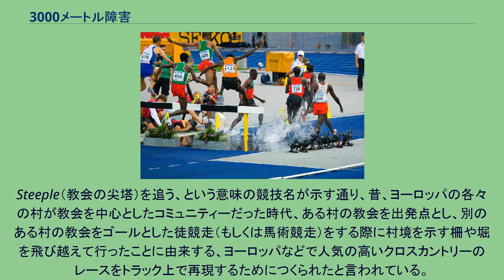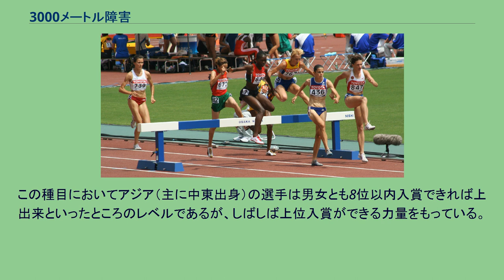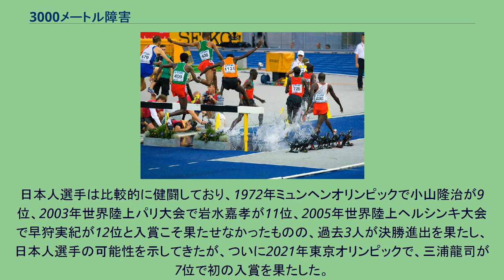3000メートル障害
2009年世界陸上競技選手権大会における水濠 2007年世界陸上競技選手権大会における障害 （いずれも障害の上部に乗って踏み越すことは可能） 3000メートル障害（3000mしょうがい, 英語: 3000 metres steeplechase）は、陸上競技の障害走の一種で、障害を通過しながら3000メートルを走るタイムを競う。
一般的に3000mSCと表記され、「SC」とは「スティープルチェイス」（Steeplechase）の略である。
日本では3000m障害又はサンショーと略して呼ばれている。
Steeple（教会の尖塔）を追う、という意味の競技名が示す通り、昔、ヨーロッパの各々の村が教会を中心としたコミュニティーだった時代、ある村の教会を出発点とし、別のある村の教会をゴールとした徒競走（もしくは馬術競走）をする際に村境を示す柵や堀を飛び越えて行ったことに由来する、ヨーロッパなどで人気の高いクロスカントリーのレースをトラック上で再現するためにつくられたと言われている。
競馬の障害競走も英語でSteeplechaseであり、陸上競技と競馬とでどちらが先にSteeplechaseの名称を用い 、他方に流用されたかについては諸説ある。
3000ｍを走るうちに障害物（平均台に類似した形状でハードルと同様のペイントを施したもの）を28回、障害物の着地点に水濠がある障害を7回越えなくてはなりません。
スタート後、フィニッシュラインを初めて通過してから各周に5個の障害物があり、その4番目が水濠であることがルール。
水濠以外の４つの障害物は移動式ですが、倒れることはなく、手や足をついて越えるのはいいが、外側や内側を通ったりくぐったりする行為は失格になる。
障害物の高さは、男子が91.4cm、女子が76.2cmである。
水濠は、男女とも最深部の深さが0.7メートル、長さが3.66メートルで、障害に近いほど深い。
競技場によって、水濠がトラックの内側にある設置されている場合(内水濠)と外側に設置されている場合(外水濠)がある（日本では外水濠が圧倒的に多いが、近年国際大会で使用されるトラックが8レーンではなく9レーンのため世界的には内水濠が多い）。
外水濠の場合は1周の距離は421m、内水濠の場合は1周の距離は390mとなる。
上述の設置パターンの違いゆえに競技場によってスタート位置やレースパターン にも違いが見られるが、記録上は同一条件として扱われるが、内水濠の方が記録は出やすいと言われている。
日本では1954年以降日本記録として公認している。
3000メートルという比較的長い距離を走りながらも、約80メートルおきに跳躍しなければならないため、スムーズなレース運びのためにはある程度のスピード維持が必要となる。
またハードルと違って障害は足をかけても倒れないため、転倒事故も起こりうる非常に危険なレースとなる。
さらにジャンプ時の着地や水濠の通過、シューズ自体も水を吸って重くなる、といった要素によって相当な体力を奪われることになり、ペース配分を考えないと好記録はおろか完走すらおぼつかなくなるという様相で、メディア中継においては「トラック種目で最も過酷な競技」のひとつとして紹介されることもある。
なお、夏季オリンピックにおいての本種目は男子は1900年パリオリンピックから、世界陸上でも第1回の1983年世界陸上ヘルシンキ大会からの正式種目であるが、女子は競技の過酷さから、正式種目となったのは2008年北京オリンピックからで、世界陸上でも2005年世界陸上ヘルシンキ大会からと遅いものであった。
現在、世界的に男子ではケニアを中心としたアフリカ勢のレベルが高く、ヨーロッパ勢がそれを追う形になっている。
女子も男子同様にアフリカ勢が強く、ヨーロッパ勢（特にロシア）がそれを追う形になっている。
この種目においてアジア（主に中東出身）の選手は男女とも8位以内入賞できれば上出来といったところのレベルであるが、しばしば上位入賞ができる力量をもっている。
日本人選手は比較的に健闘しており、1972年ミュンヘンオリンピックで小山隆治が9位、2003年世界陸上パリ大会で岩水嘉孝が11位、2005年世界陸上ヘルシンキ大会で早狩実紀が12位と入賞こそ果たせなかったものの、過去3人が決勝進出を果たし、日本人選手の可能性を示してきたが、ついに2021年東京オリンピックで、三浦龍司が7位で初の入賞を果たした。